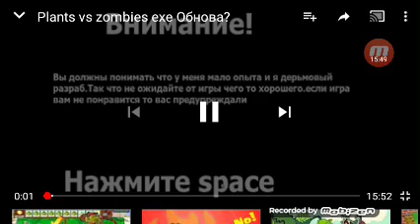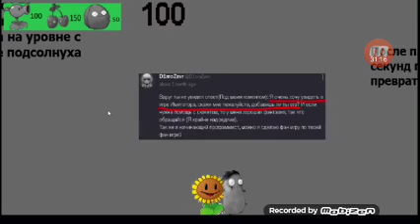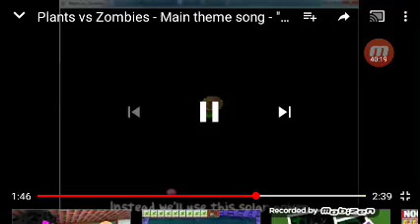Girassol plantd vs zombies